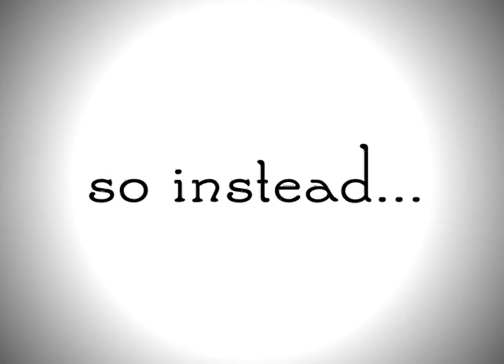Angry Bear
A small tale concerning Angry Bear, when he wakes up and eats everything, until there is nothing left.